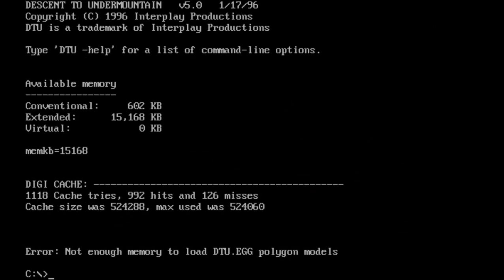Let's Play Daikatana 38b: Can't Leave Without My Buddy [APRIL FOOLS]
If you think it's bad that you have to escort one person, imagine what happens when you have two people following you around. Two extra health bars to keep an eye on, two extra sets of ammo to try and keep stocked up, two sets of pathing to try and manage.